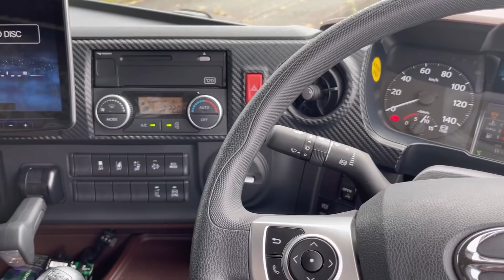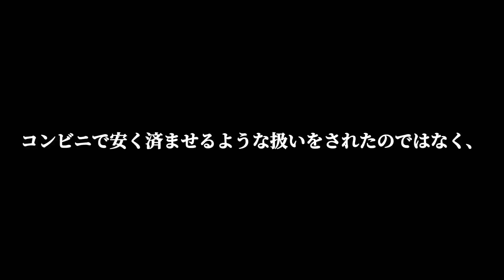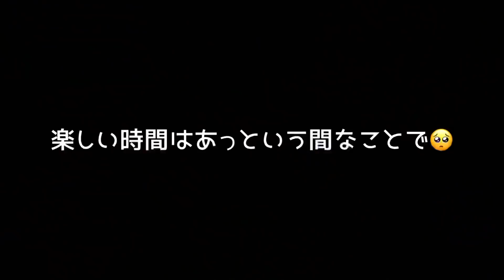乗りたかったトラックに遂に！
日野しか勝たん！！日野が大好き！！プロフィア大好き！！遂に17プロフィア乗っちゃった😆😆

Twitter、Instagramからお願いします